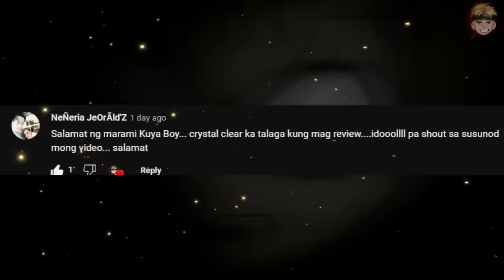NATALO AGAD SILA NOBUNAGA ! ANG LALAKAS NG HEILY FAMILY | Hunter X Hunter CHAPTER 399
Intro: Reason

Magandang araw sa inyo mga ka Hunter! Sana po ay magustuhan nyo po ang video na ito.